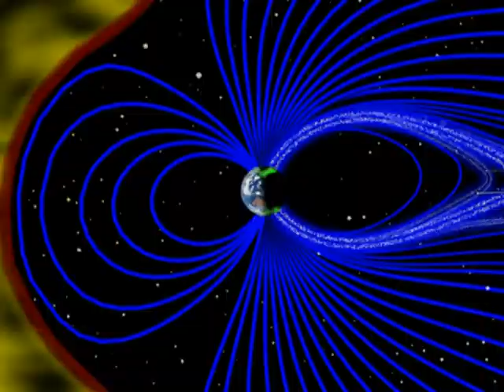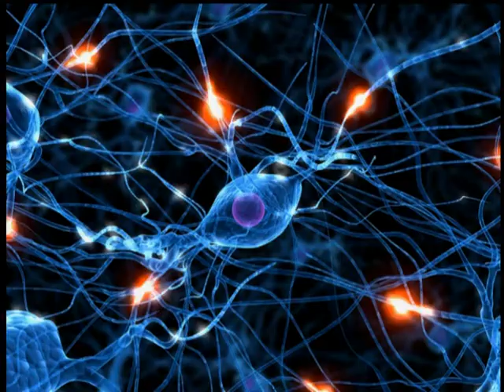Gleydson evANGELista - Seedling (Melody: TIM SCHAUFERT - They say)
Melody: TIM SCHAUFERT - They say
Lyrics
Lights go out before believing in the applause of the world
Excuses dying in the underworld
Without anyone knowing where you are
And it's easy to say when you do not know what they want for you
The cry of a lost broken-down  from exile
Facing the imbalance
Waiting for every Solstice
To regain from the disturbance of this force and attraction
(Curse) they still keep saying
seedling seedling seedling seedling seedling
Get away forever
There is always,
there is always to live  imperfection
This larceny for the souls that lead me to the conclusion
Get away forever
There is always,
It will be better to live
In a complex world
If they say
Around without a reason
If they say
If they say
I ascend the light when they leave at night and go
I ascend the light when it is worth nothing that is betrayed
I see death in the alleys whose dreams pass away
I'm shaking hands for someone to save me
They say better live
They say without a reason

Letras:
Luzes se apagam antes de acreditar no aplaudir do mundo
excusos morrendo no submundo
sem ninguém saber onde voce estar
e é fácil dizer quando você não sabe o que eles querem para você
o grito de um perdido fora do exilio
encarando o desequilíbrio
esperando cada solstício
para o regastar o disturbio dessa força e atração
(maldição) eles ainda continuam dizer

mudas mudas mudas mudas mudas
se afastar para sempre
há que sempre há de viver imperfeição
este latrocinio pelas almas que me levam a conclusão
Se eles dizem
será melhor viver
em um mundo complexo
Se eles dizem
será melhor viver
por aí sem uma razão
Se eles dizem
será melhor viver
Se eles dizem
será melhor viver
ascendo a luz quando eles deixam pela noite e sai
ascendo a luz quando não vale nada que se trai
eu vejo a morte na viela cujo os sonhos passar
tremendo os braços acenando para alguém me salvar
eles dizem melhor viver
eles dizem sem uma razão